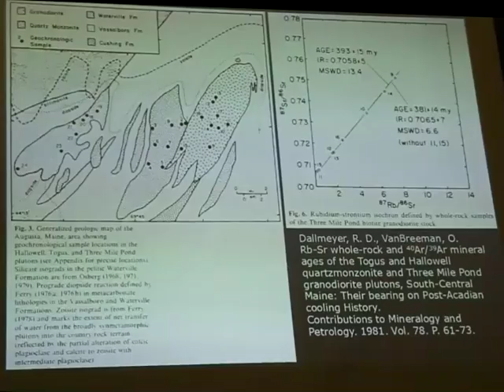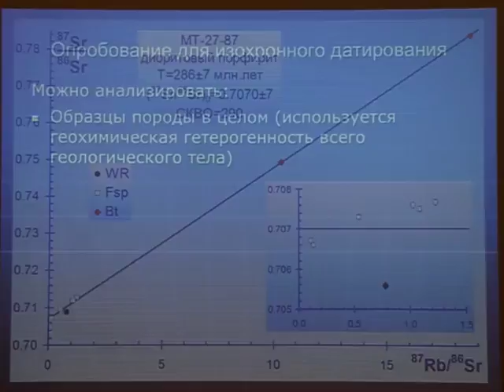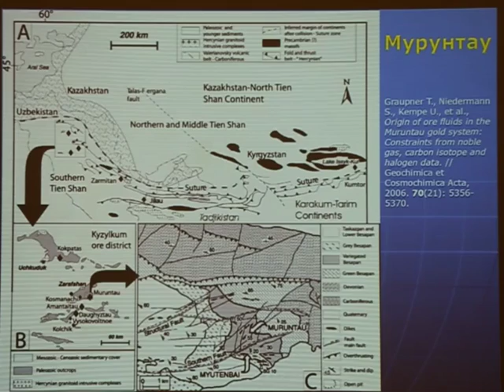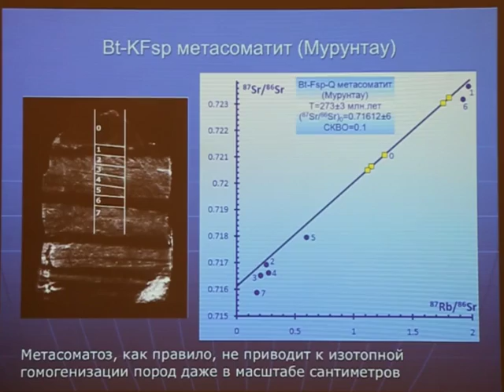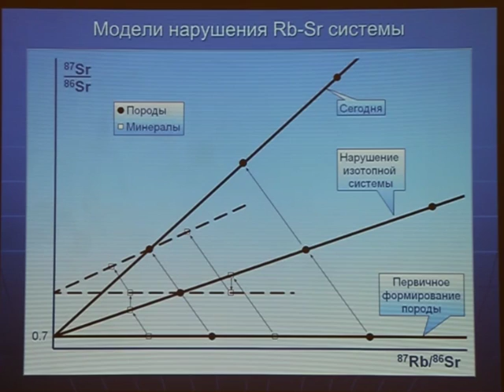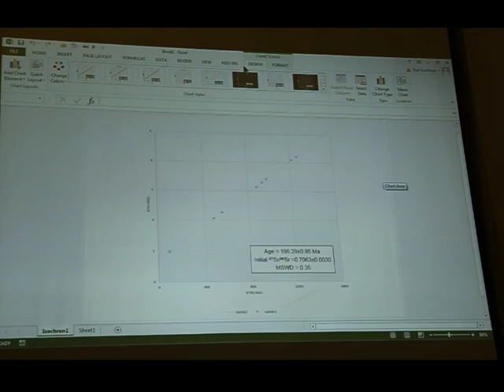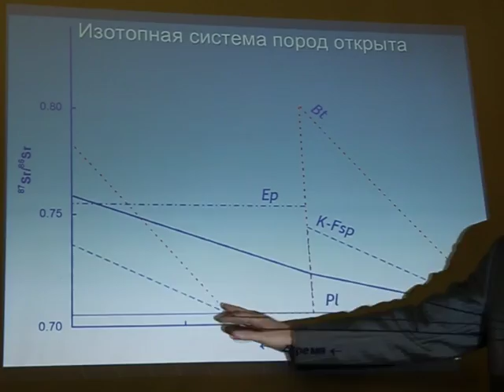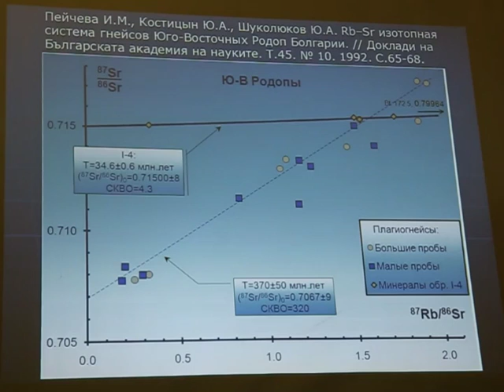Lecture 9 Rb-Sr Часть 2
Курс лекций "Изотопная геохимия и геохронология", прочитанный на Геологическом ф-те МГУ в осеннем семестре 2015 года. Лекции скомпиллированы по темам. Спасибо Яне Комаровой за запись.